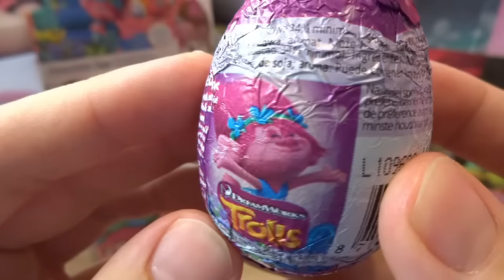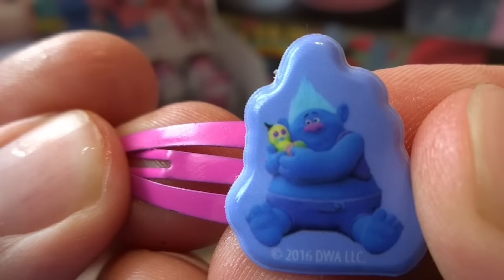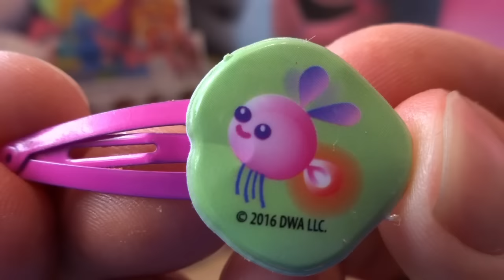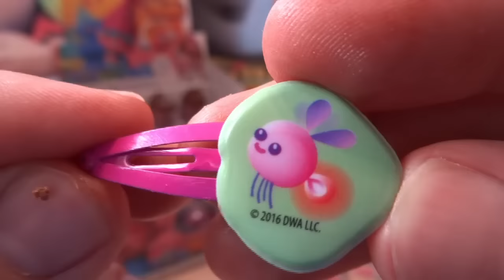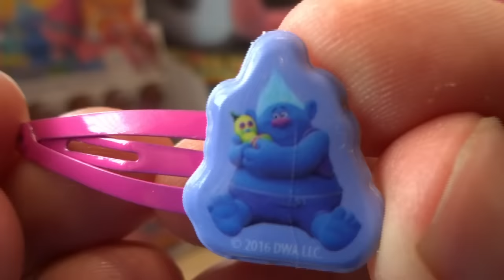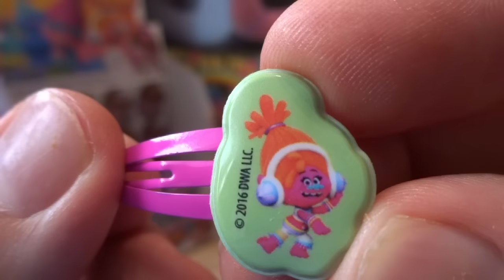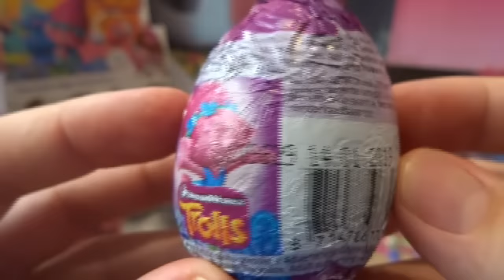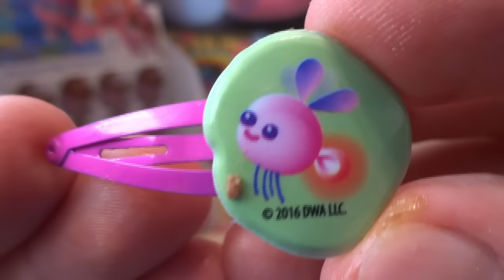36 TROLLS Surprise Eggs with Poppy & Branch 36 Hair clips Trolls DreamWorks Movie #93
36 TROLLS Surprise Eggs with Poppy & Branch 36 Hair clips Trolls DreamWorks Movie on the channel for children Polish Surprise Eggs , surprise eggs opening Trolls: toys, cufflinks from TROLLS DreamWorks Movie.
18 Paw Patrol toys Trolls toys Angry Birds toys Hello Kitty toys Surprise Eggs Opening #109 Surprise Eggs Channel